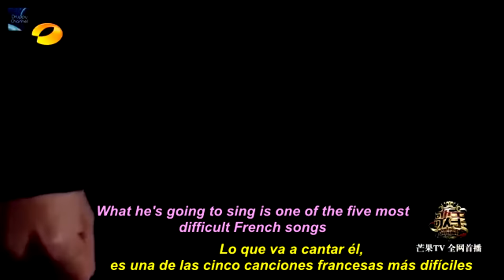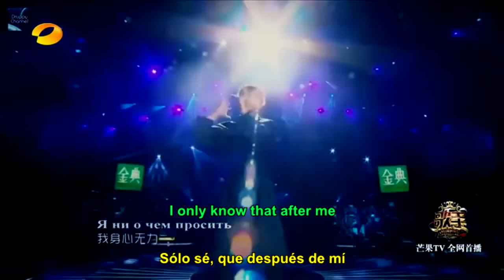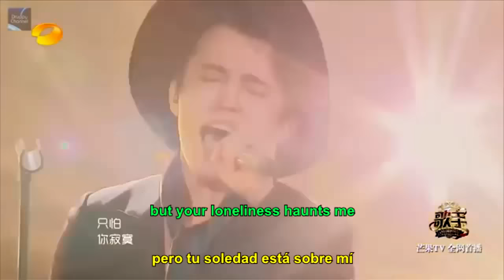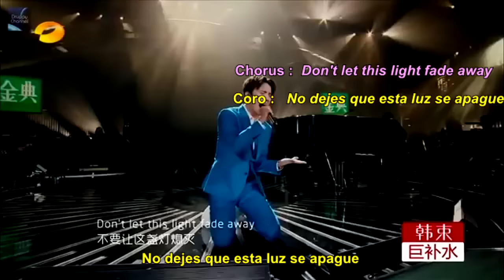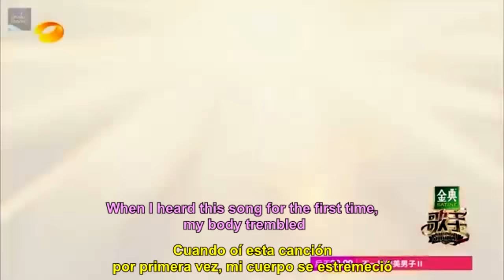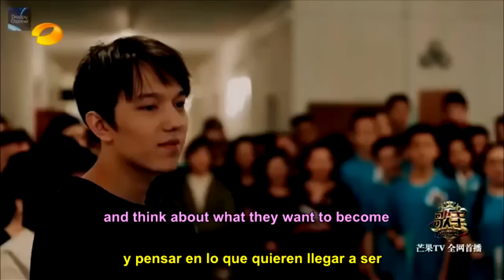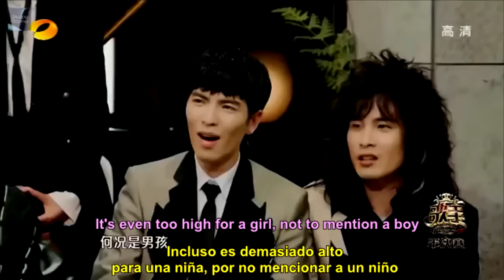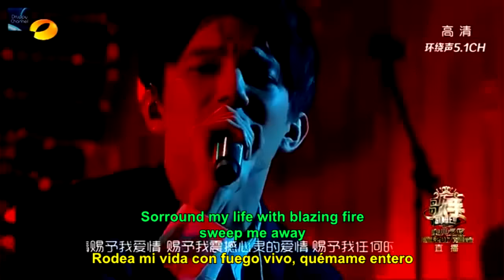DIMASH - ALL PERFOMANCES IN THE SINGER 2017 V 1.0 - SUBS ESPAÑOL / INGLÉS / CHINO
Este es primer video completamente subtitulado al español e inglés, con las 13 presentaciones de Dimash en el codiciado super evento chino "The Singer 2017".  Está adaptado para que las "Dears", puedan cantar las letras de todos los temas que interpretó. Una obra maestra en la música contemporánea para compartir con la familia, amigos, o con quién sea, de cualquier edad. Las emociones que sentirán, las impresiones que surgirán, les causará asombro y adicción a muchos. Disfruten esta producción de 1 hr 45 mins con el gran Dimash Kudaibergen.